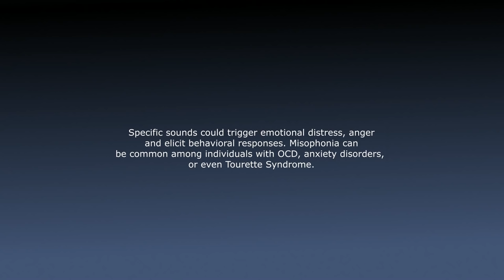Misophonia official test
Misophonia, also known as selective sound sensitivity syndrome, starts with a trigger, which can trigger emotional distress. Do you have Misophonia? Is it a myth? Are there triggers you are unaware of?

Welcome to the Misophonia official test.

- Spread the word, and share the pains of Misophonia, only you can prevent raged induced mouth chewing.

- Share some of your experiences in the comments below